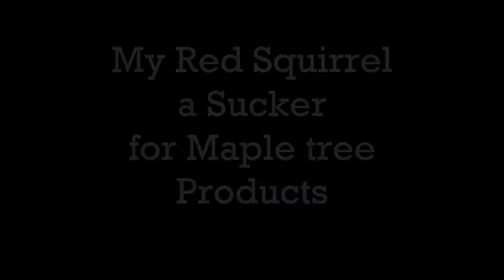My Red Squirrel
A Sucker for Maple